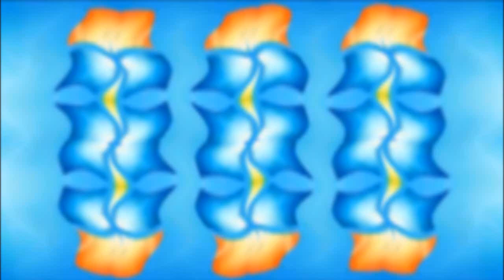Windows 7 Startup Logon NOW MY VIDEO Effects in Z Group Major